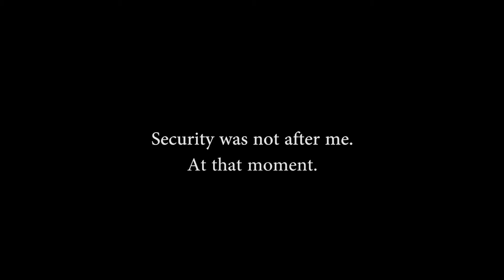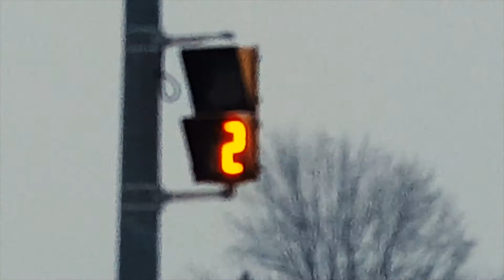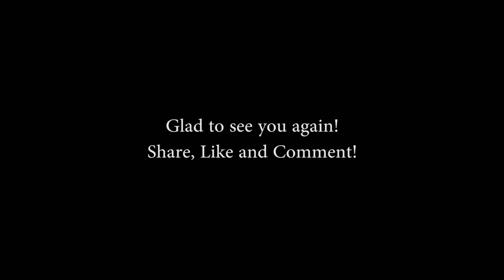Stationary Snow Bike